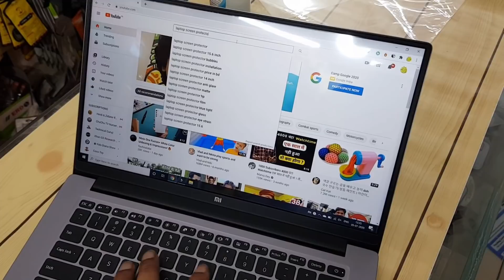Mi Notebook 14 Horizon Screen Protector || Apply Laptop Protector without Bubble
Mi Notebook Horizon Edition 14 Intel Core i5

Mi Notebook Horizon Edition 14 Intel Core i7

Mi Notebook 14 Intel Core i5